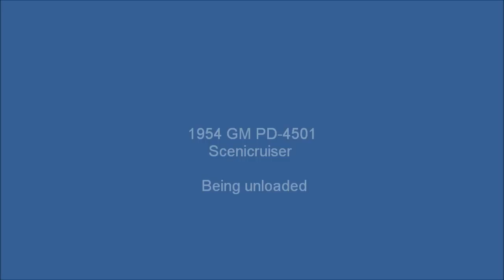Exclusive: Greyhound 100th Anniversary Centennial Tour Special 6/14/2014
In May 2014, Greyhound celebrated its 100th anniversary since the day 100 years ago on May 1914 it was organized to provided intercity coach transportation service throughout US and expanded to other Countries including Greyhound Canada and more.

This video compilation day of Greyhound Centennial Tour Stop at Philadelphia Penns Landing featuring wide variety of activities, including display of various historic and current bus fleet, games, giveaways, and a quick tour of history aboard its Mobile Museum, a converted MCI 102-DL3 from the current fleet Greyhound uses now.

Since I arrived there early before schedule festivals, there's also video of two buses, a historic GM PD-4501 Scenic Cruiser being unload from a trailer and crews were warming up the engine before moving it on group and positing it in a parking spot. A 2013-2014 Prevost X3-45 from current fleet was also seen pulling in as well

Buses on display at time of video includies:

Historic Bus Group

1931 Mack Bus
1947 Silverside
1954 GM PD-4501 Scenicruiser
Power by Detroit Diesel 8V71 buses engine with transmission

Current Bus Group

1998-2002 MCI 102-DL3 Mobile Museum Conversion
Power by Detroit Diesel Series 60 engine with Allison B500R transmission and Jake Brake Engine Brake

2014 Prevost X3-45
Power by Volvo D13 engine and Allison B500R transmission